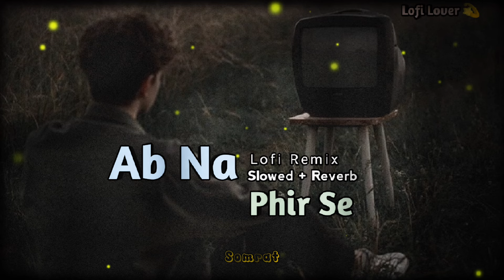Ab Na Phir Se | [ Slowed + Reverb ] Song | Hindi New Lofi Song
So that we can make more videos for you

Song : Ab Na Phir Se
Voice :
Lyrics & Composer :. ?
Music .?
Label :. ?

holder. If owner have problem with content then
remove the song, THANKS.

ALL CREDIT GOES TO THE ORIGINAL OWNER OF THE MUSIC IN THIS VIDEO, I DO NOT MEAN TO STEAL ANYTHING, ONLY JUST SLOWED DOWN AND ADDED REVERB, THIS IS ONLY FOR ENTERTAINMENT PURPOSES